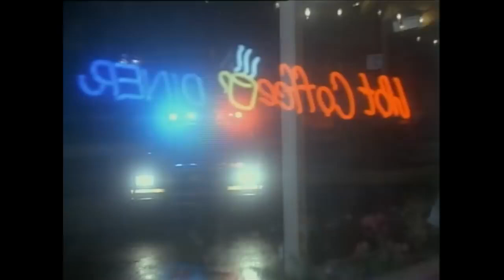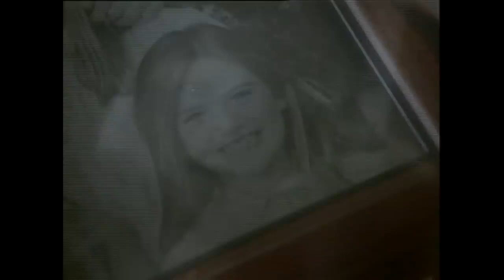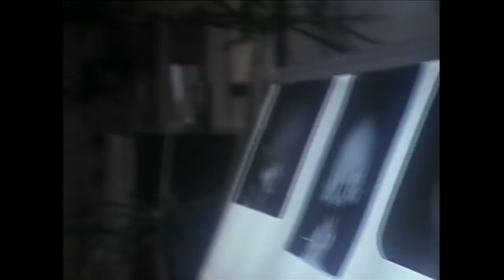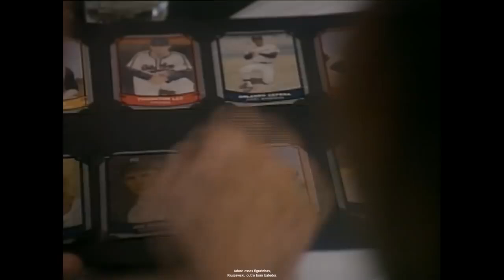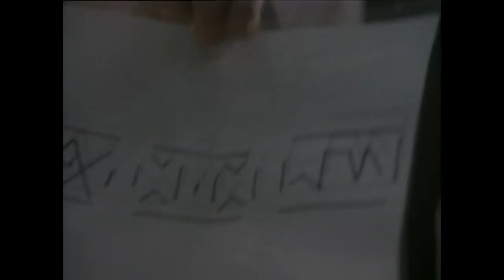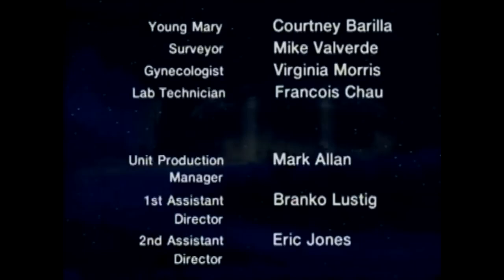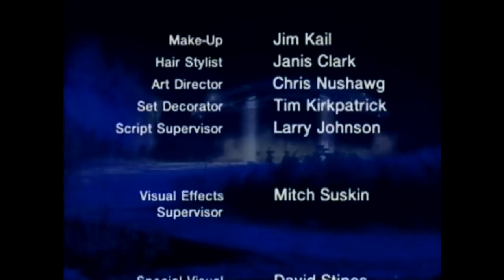Intruders - Full Film - HD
Aliens
UFO
Sci FI
Movies
Films
TV